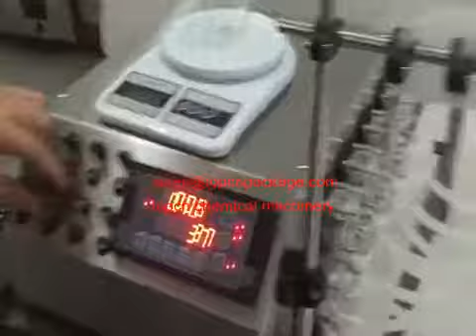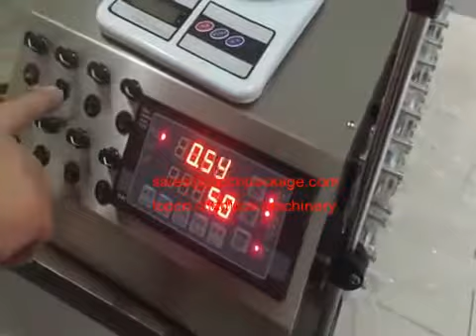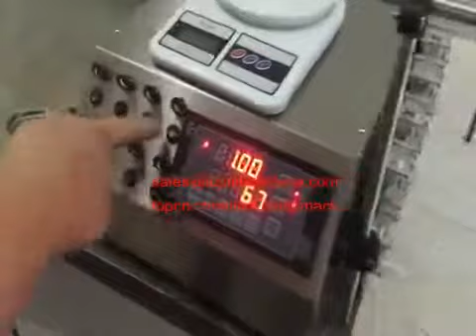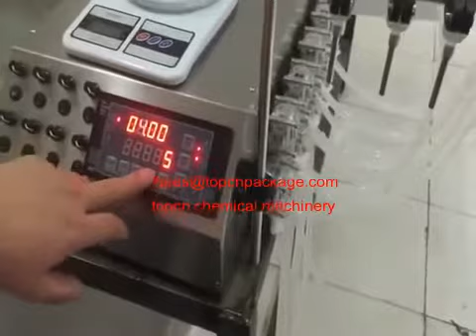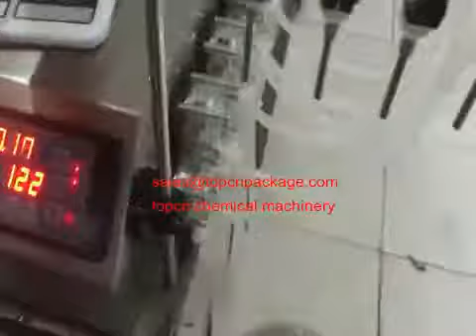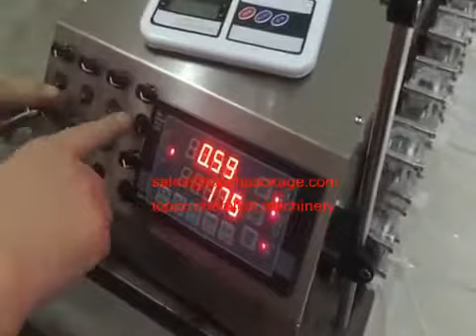8 nozzles 0.3-600ml per min each nozzle for peristaltic pump liquid filling machine with